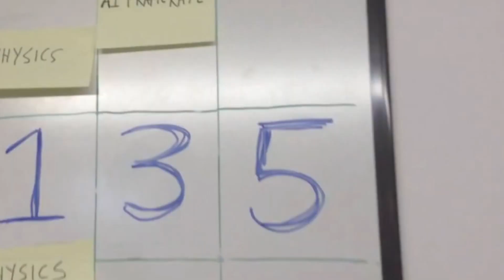Los verdaderos ✅parecidos y diferencias🟥 entre Starfield y No Man's Sky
Sus diferencias y similitudes. Comparación entre la obra de Bethesda y la de Hello Games.

Recientemente se ha publicado la presentación de Starfield por parte de Bethesda y Xbox, y hemos podido ver varios parecidos entre Starfield y No Man's Sky. Tengo 3000h a No Man's Sky y te cuento las verdaderas diferencias y similitudes entre ambos juegos.